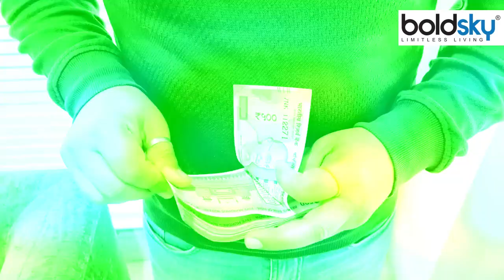Pithori Amavasya 2023: पिठोरी अमावस्या 2023 पर अद्भुत संयोग, 4 राशियों की बदलेगी किस्मत | Boldsky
Bhadrapad Amavasya 2023: 14 सितंबर 2023 को भाद्रपद अमावस्या है. इसे पिठोरी अमावस्या के नाम से भी जाना जाता है. इस साल भाद्रपद अमावस्या के दिन अद्भुत योग का संयोग बन रहा है. इससे कुछ राशियों को किस्मत के द्वार खुल जाएंगे. भाद्रपद अमावस्या के दिन साध्य, बुधादित्य योग और पूर्वफाल्गुनी नक्षत्र योग बन रहा है. ज्योतिष शास्त्र में इस संयोग को बहुत शुभ माना जाता है. आइए जानते हैं भाद्रपद अमावस्या पर किन राशियों के अच्छे दिन शुरू होने वाले हैं.

Bhadrapad Amavasya 2023: Bhadrapad Amavasya is on 14 September 2023. It is also known as Pithori Amavasya. This year, a wonderful combination of yoga is taking place on the day of Bhadrapada Amavasya. This will open doors of luck for some zodiac signs. On the day of Bhadrapada Amavasya, Sadhya, Budhaditya Yoga and Purva Phalguni Nakshatra Yoga are being formed. In astrology this combination is considered very auspicious. Let us know which zodiac signs are going to have good days on Bhadrapada Amavasya.